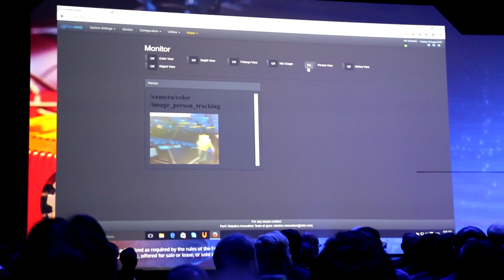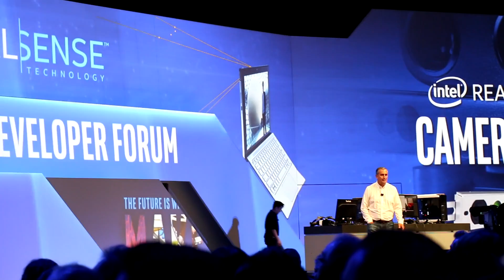Intel Curie Music, Euclid RealSense Camera And Joule Demos At IDF 2016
- Intel showcases it's latest technologies in an all Intel powered techno band, as well as its new Euclid RealSense camera and Joule mini single board computer at IDF 2016!